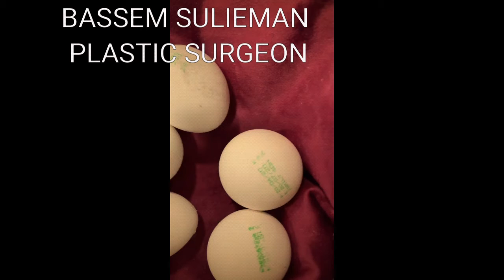drbassemsulieman حفظ البيض فوائد البيض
فوائد البيض المسلوق :

يعدّ تناول البيض المسلوق مهمّاً لصحة العين؛ حيث إنّ تناول بيضة واحدة يومياً يمنع من الإصابة بالضمور البقعي الذي قد يصيب العين.
يحتوي البيض المسلوق على اللوتين والزياكسانثين وهما من المواد المغذّية الضرورية في تقليل خطر إصابة العين بما يعرف بإعتام عدسة العين.
يحتوي البيض المسلوق على مادّة الكولين المهمّة في أداء الدماغ لوظائفه؛ فهي تنظّم عمله وعمل الجهاز العصبي، وتساعد في الحفاظ على بنية أغشية الخلايا في الدماغ، ممّا يساعد على نقل الرسائل من المخ إلى الأعصاب والعضلات.
يساعد تناول البيض المسلوق للحامل على نموّ مخ الجنين بشكل جيّد، ويمنع من تشكّل التشوهات الخلقية.
إنّ تناول البيض يعمل على الشعور بالشبع أطول فترة ممكنة.
يساعد تناول البيض على بناء قوّة عضليّة جيدة ويمنع من فقدانها.
يحتوي البيض المسلوق على فيتامين د، وهو الفيتامين القابل للذوبان في الدهون، وهو الّذي يزيد من قوّة العظام، ويقلّل من خطر الإصابة بهشاشة العظام.
يحتوي البيض المسلوق على الكالسيوم الّذي يساعد على تقوية العظام.
يساعد البيض المسلوق في الحفاظ على صحّة الجلد، وذلك بدعم مرونته، والتقليل من ضرر الجذور الحرّة الّتي تزيد من أعراض الشيخوخة.
المحتوى الغذائي للبيض المسلوق :
يحتوي البيض المسلوق على كميّة عالية من الكولسترول.
يحتوي البيض المسلوق على فيتامينات ب، وكذلك على فيتامين أ، إضافةً إلى فيتامين هـ، وبعض مضادات الأكسدة الأخرى.
يعتبر البيض المسلوق منخفضاً بمحتواه من الدهون المشبعة.
يحتوي البيض المسلوق على نسبة عالية من الكبريت، إضافةً إلى محتواه الجيّد من بعض المعادن الأخرى مثل: التربتوفان، والسيلينيوم، والمغنيسيوم، والصوديوم، والفسفور، والحديد، والزنك.
يعد البيض مصدراً جيداً للبروتين الّذي يساعد في توفير الطاقة للجسم.
يوفّر البيض المسلوق حوالي 80 سعرة حرارية؛ بحيث نحصل على 60% منها من الدهون.
إنّ البيضة التي تزن حوالي 50 جراماً تحتوي على حوالي 6.4 جراماً من البروتين الكامل، و0.4 جرامات من الكربوهيدرات، و4.1 جرام من الدهون، و215 مليغرام من الكولسترول. Good morning